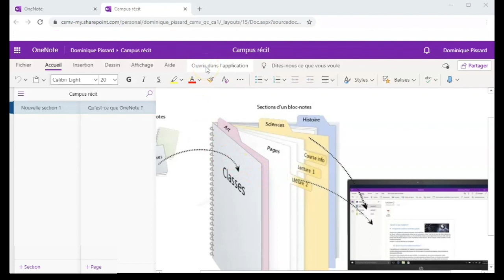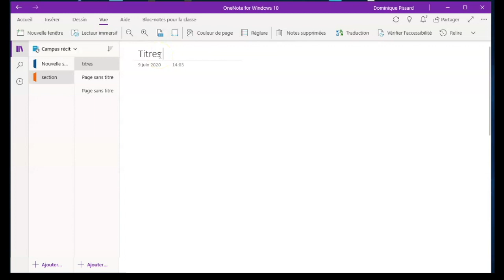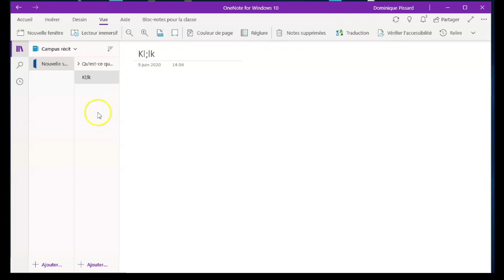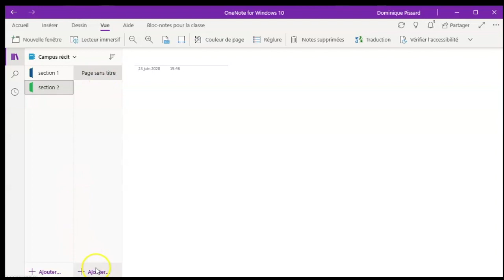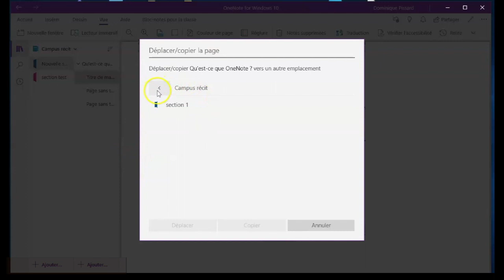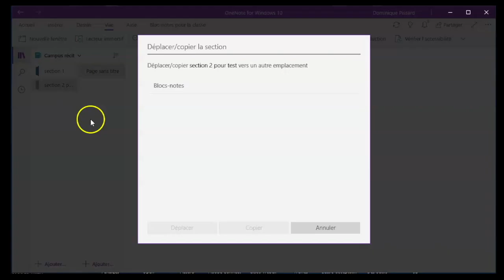2 Les pages et les sections